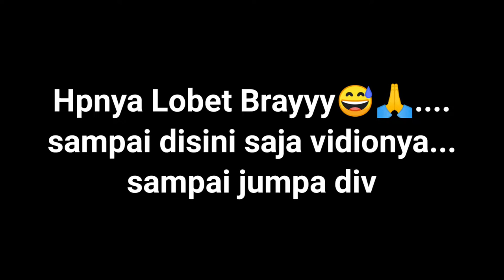Load about 1 ton of corn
muat jagung ke pengepul jagung yang rumahnya lumayan jauh dari tempat kami..
seperti inilah kami menempuh perjalanan yang lumayan jauh membawa muatan jagung yang kurang lebih 1.5 ton melalui jalanan yang agak rusak.
semoga vidio ini bisa menamani.
jangan lupa di subscrib yah.

load the corn to the corn collector whose house is quite far from our place..
like this we traveled quite a distance carrying a cargo of corn which was approximately 1.5 tons through a slightly damaged road.
I hope this video can help you.